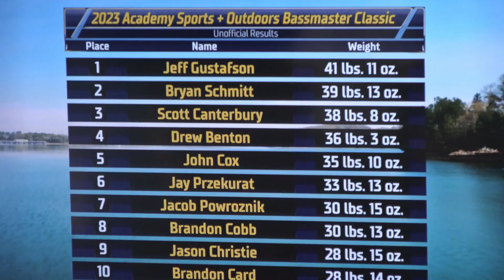Experiencing my Third Bassmaster Classic! - 53rd Bassmaster Classic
Here's a bit of my experience from the 53rd Bassmaster Classic hosted out of Knoxville Tennessee on Fort Lauden Lake. An incredibly challenging bite turned the final moments into a perfect ending for Gussy! I like sharing videos like this with viewers so you too can experience a little bit of the fun. This was my 3rd classic and will not be my last. The final day is always packed full of energy and exciting when you watch someone accomplish the dream so many strive for.